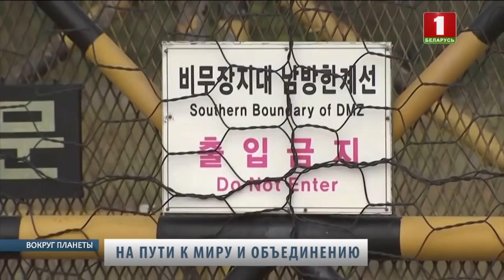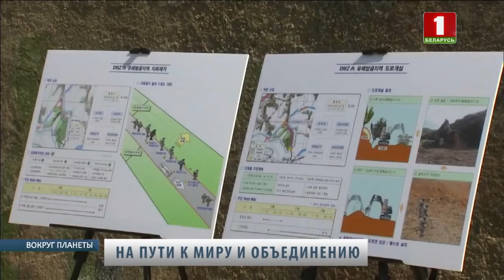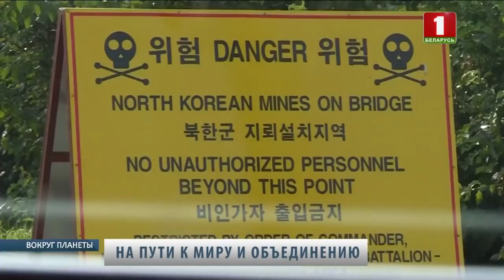Корейский полуостров: новая эпоха мира. Вокруг планеты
Ким Чен Ын и Мун Чжэ Ин активно способствуют налаживанию связей и дружественных отношений между своими странами. В отношениях между КНДР и Южной Кореи потепление. Некогда разъединенный политиками народ пусть медленно, не сразу, но прокладывает путь к объединению. Чего уже достигли?